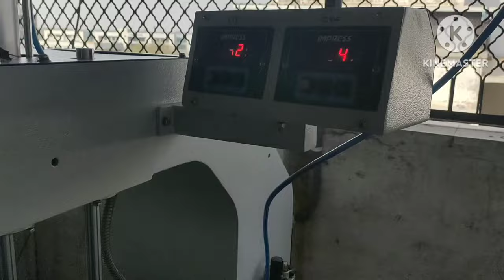T-shirt Embossing work | How to do T-Shirt Emboss | Fabric Emboss